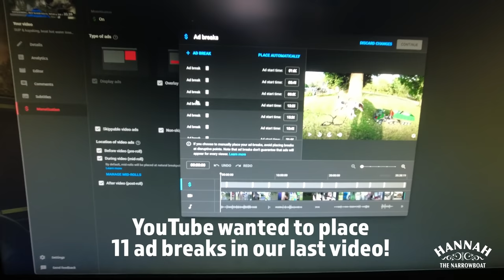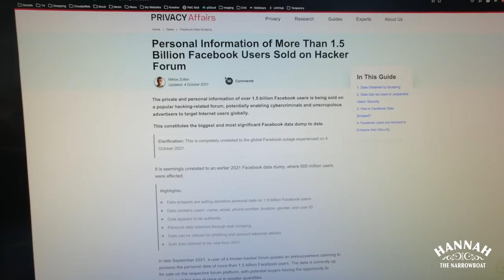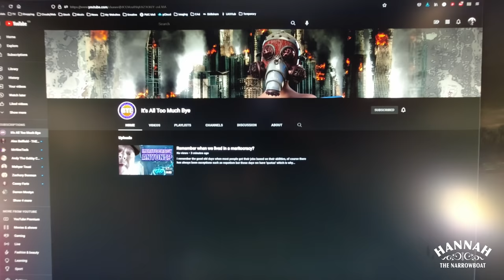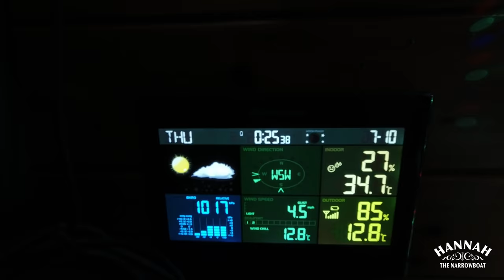Hector goes paddle boarding, Paul drinks beer to save the planet and Andrea is a nutcase!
A mad week Aboard Hannah the Narrowboat - watch until the end for the funniest moments - when Lee and Andrea get together all hell breaks loose! Paul does the boat housework,  partakes in some 'fluffing' and has his usual rants throughout the vlog, Lee takes Hector the mighty hound out on her paddle board and Andrea is back bringing hilarity to Thursdays livestream - even more so after it! Hangovers all round on Friday morning!

Mr P - here is a link for the glasses:

@HannahThe NB